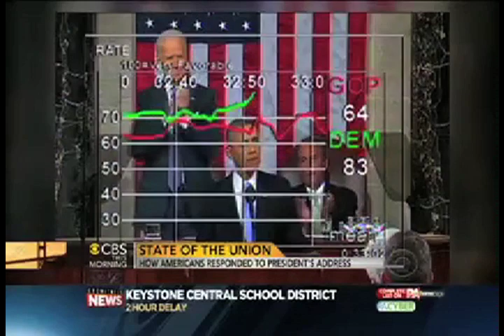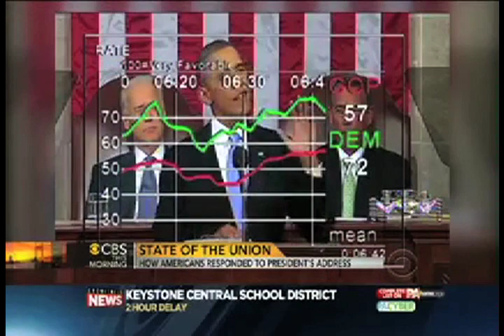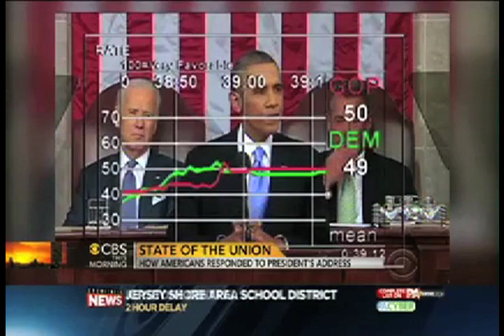Frank Luntz on CBS This Morning - State of the Union Analysis 2014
Dr. Frank Luntz conducted a focus group live during the 2014 State of the Union address, and he joins CBS This Morning to reveal the reactions of his group to President Obama's speech.